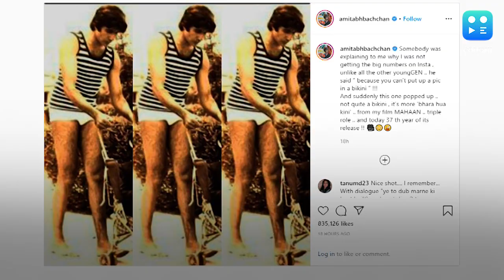Big B's pic in a bikini can't be missed!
Megastar Amitabh Bachchan's recent Instagram post talking about the reason for having less Instagram followers will leave you in splits. Sharing his own bikini picture on the photo-sharing app, Big B informed fans that he is posting this picture as someone told him that he isn't getting the numbers on Instagram since he can't put up a picture in a bikini.